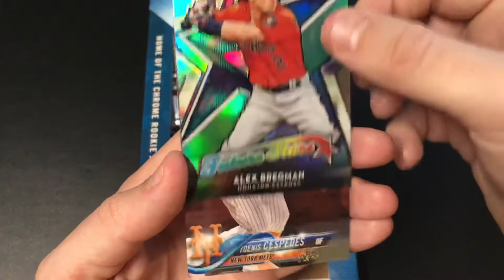Topps Chrome 2018 Pack 12